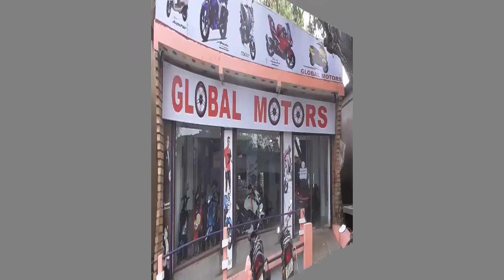ডায়মন্ড হারবারে শুরু হলো কত্থক নৃত্যের প্রশিক্ষণ শিবির- The PD News